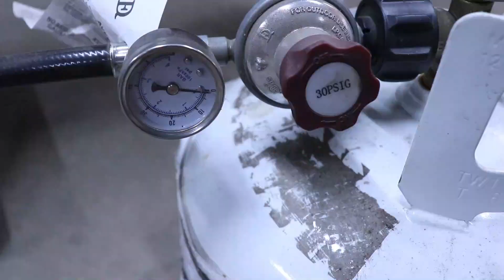Forging A Hotcut From An Old Hammer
This was made from and old hammer to give it new life. Honestly it was a tough project due to not having the correct tongs, so I ended up getting a lot of bounce and a bad grip, but it worked out in the end and I'm very happy with the results!! thanks for watching I hope you enjoyed!!!